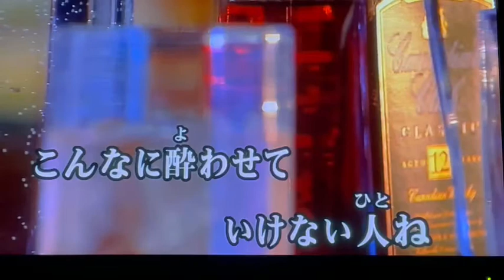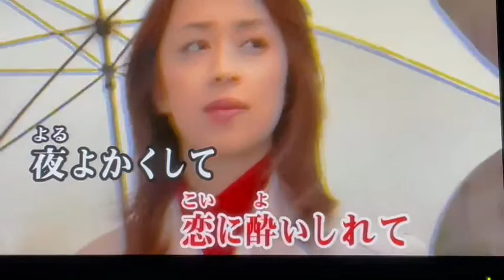しのび逢い（北川大介）cover田中登